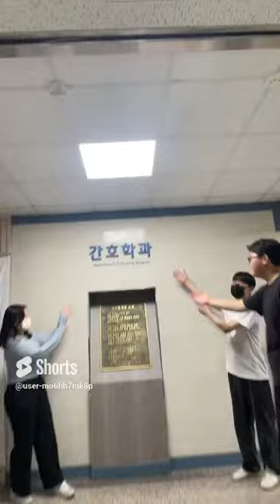CSJ영상공모전출품작-CSJ 간호학과로 어서오세요